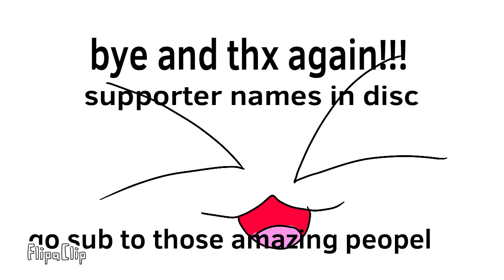THX FOR 100!!!!!!!!!!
Oh my flipping overlord you guys are amazing! I love you all!💙💛
Song- the flight ll by Skyper

Supporters
Nullnight sun
Furry devil
Funtime toytrap
Chilly fox
Sparrow wolf
Blitt Fire
Autumn animations
Some type of group
Alpha limo
Juniper the fox
Warrior cats 300
Seanymations
Wolf attack36
The random animator
That one orange katt
Omega thundershot
Staoxxy animations
F4nt1m3 f0xy p1rat3 :3
Cream skittles
KaitouHT
Lostpaw animations

Sub to them plz!!!

Question/answers
How to become a supporter
Answer: you can’t. These are people who are always there for me when needed.

Bye my Norwegians!🇳🇴